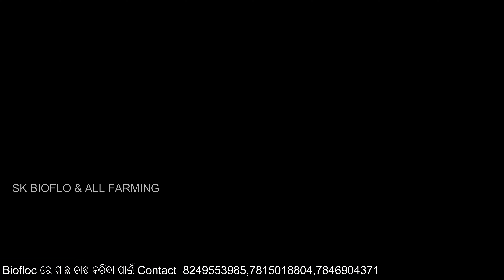ଭାଇ ଜଣକ BIOFLOC ରେ ରୁପଚାନ୍ଦି,ପାଙ୍ଗାଶ କରିବା ସହିତ ରୋହି,ଭକୁର କରି ସଫଳ ହୋଇପାରିଛନ୍ତି//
At/po-kashimpur (kakaborai)remuna,Dist-Balasore
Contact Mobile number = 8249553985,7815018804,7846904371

ତରଫରୁ ମାଛ ଚାଷ, ନୂଆ ନୂଆ ଟେକ୍ନୋଲୋଜି ପ୍ରଣାଳୀରେ ପନିପରିବା ଚାଷ, ଉନ୍ନତ ମାନର ଛେଳି ପାଳନ ଚାଷ, କୁକୁଡ଼ା ଫାର୍ମ, ନୂଆ ପଦ୍ଧତିରେ ଛତୁ ଚାଷ ତା ସହ ବିଭିନ୍ନ ଭେରାଇଟିର କୁକୁର ଚାଷ  ମଧ୍ୟ କରାଯାଏ।